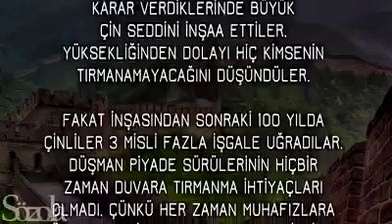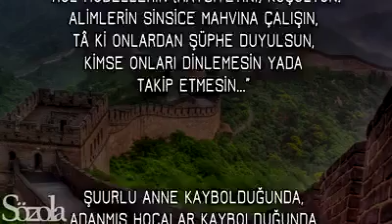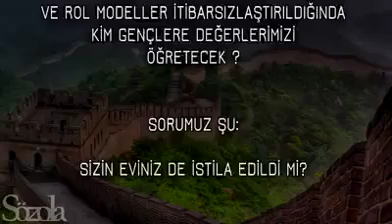SİZİN EVİNİZDE İŞGAL EDİLDİMİ ?